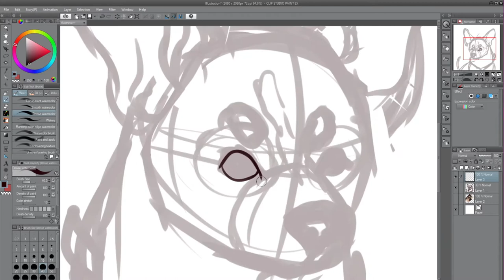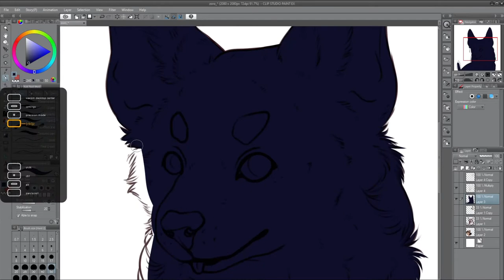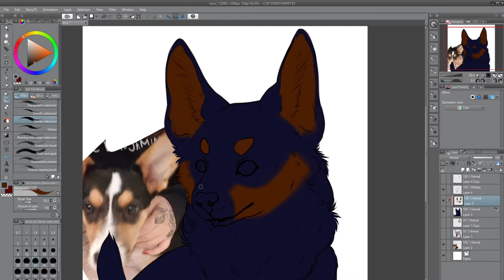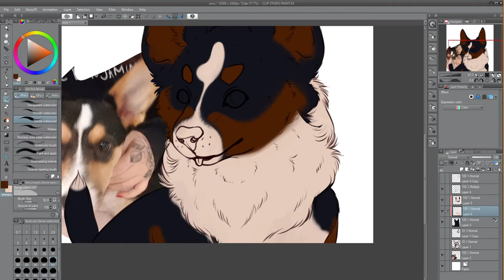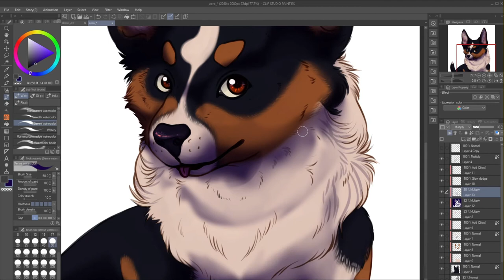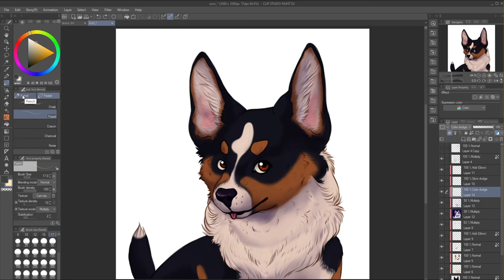Corgi Art Timelapse